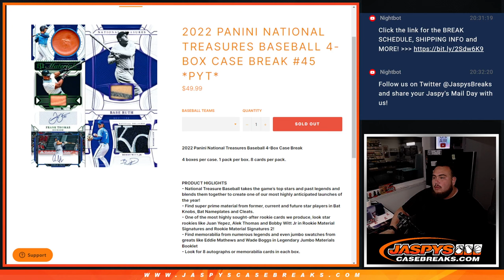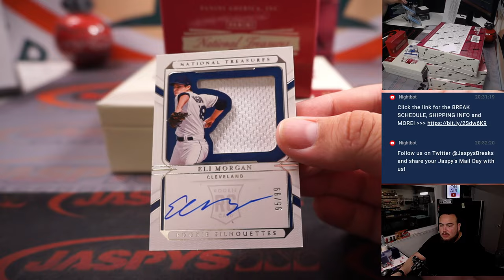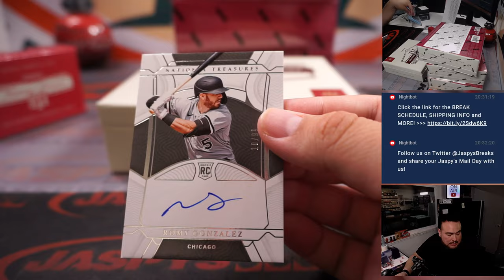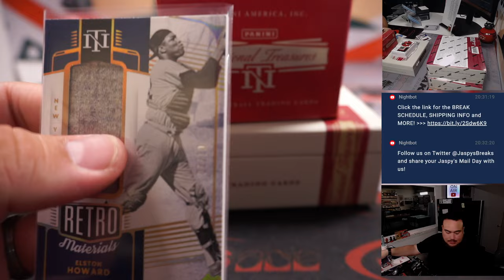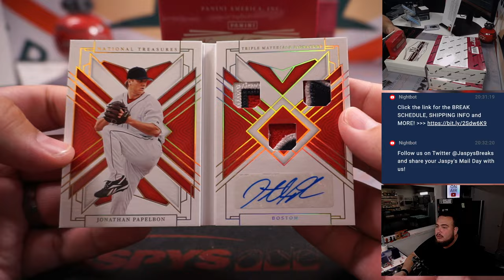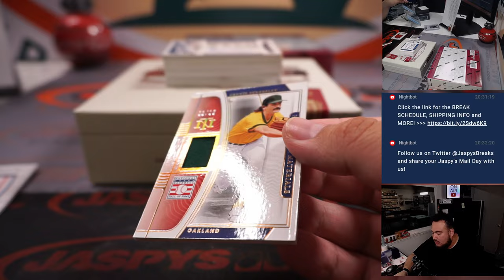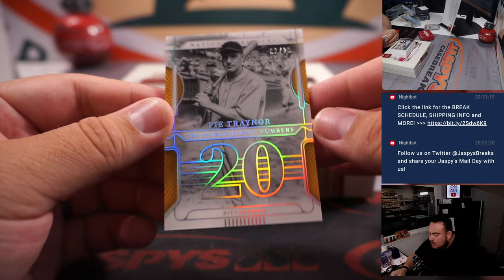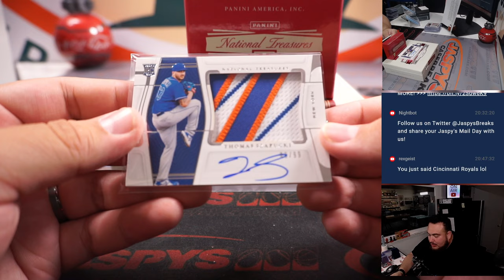Sat. 5/20/23 - 2022 Panini National Treasures Baseball 4-Box Case Break #45 *PYT*